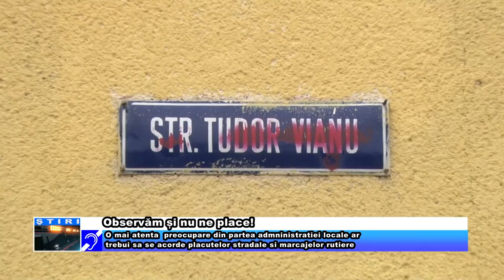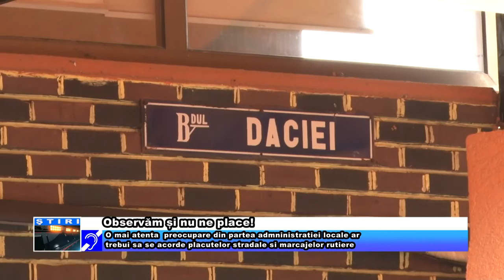Observăm și nu ne place!